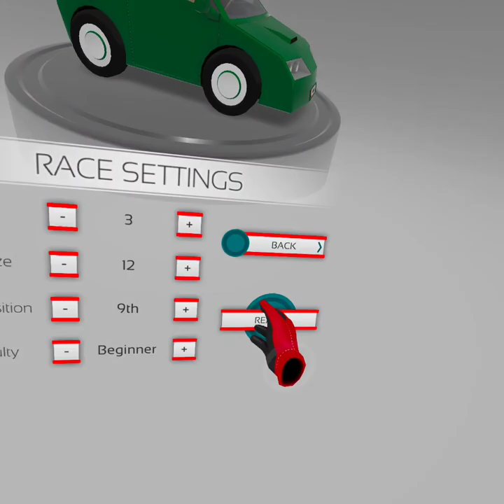v speedway alpha beginner difficulty manual transmission vr gameplay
I'm a beginner. So, I play against the beginner difficulty class and still fail horribly.